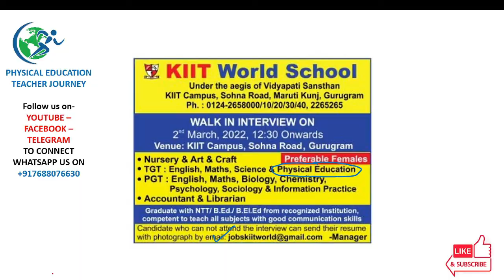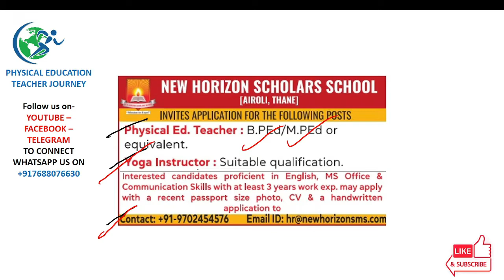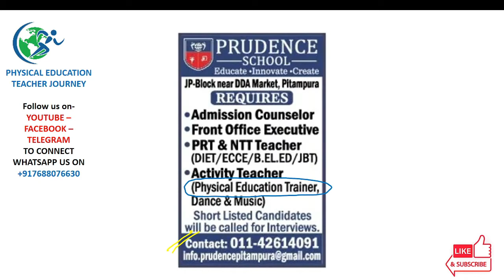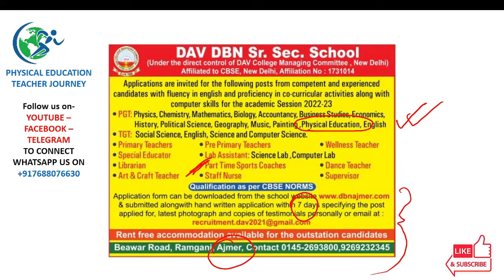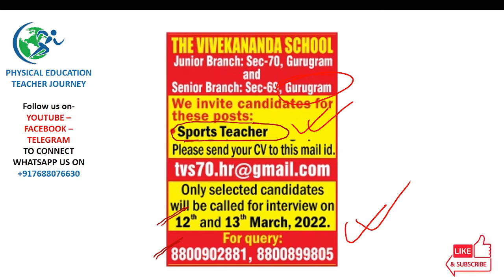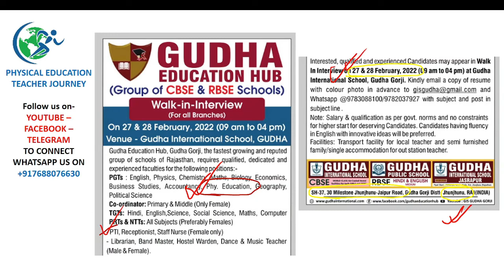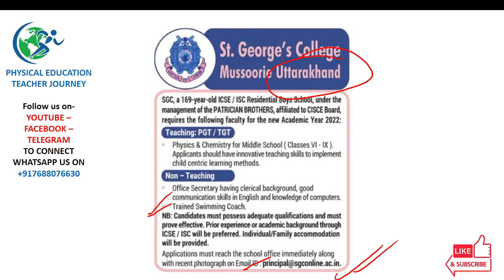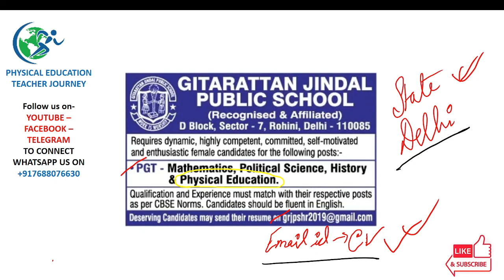FEBRUARY (PART- 5), JOB VACANCY (2022-23) FOR PHYSICAL EDUCATION TEACHERS & COACHES ALL OVER INDIA.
DETAILS OF JOB VACANCY FOR PHYSICAL EDUCATION TEACHERS & COACHES ALL OVER INDIA.
OR
To get more Job information on current Physical Education Teachers & Coaches Vacancies,